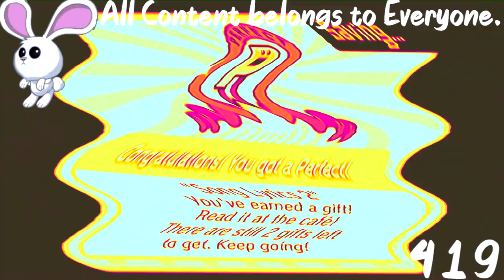(REQUESTED) [Rhythm Heaven Fever] ~ Remix 8 (Perfect) in Videoup V4